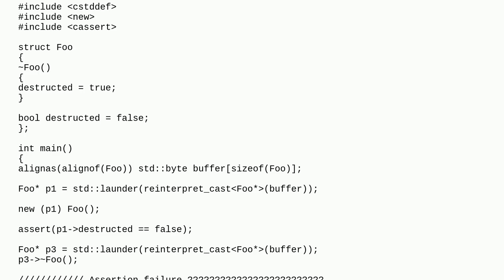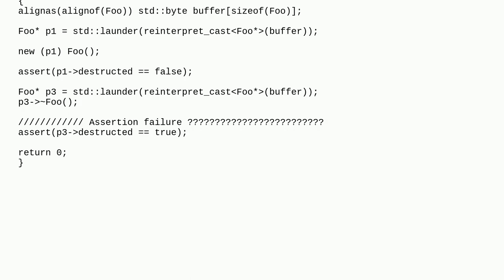std::launder do not work on gcc with -O3 option?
A special thanks goes out to the community

  c++17 stdlaunder c++ undefined-behavior